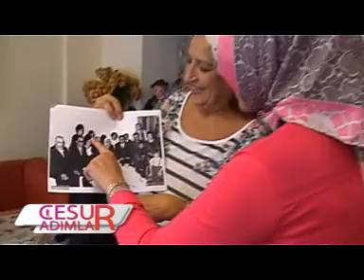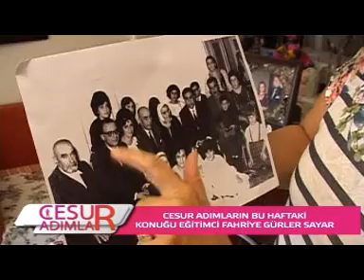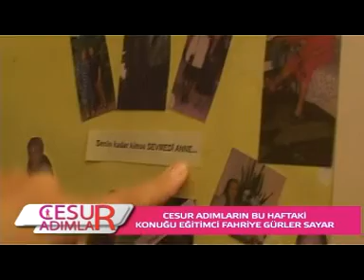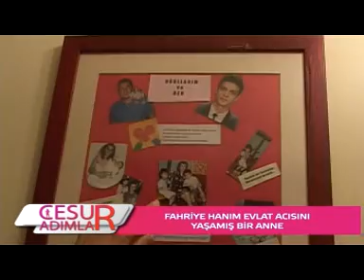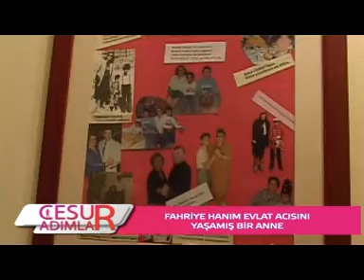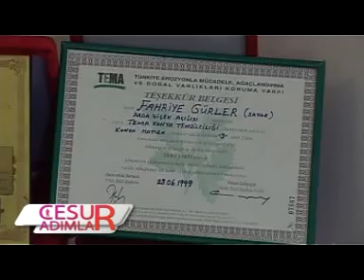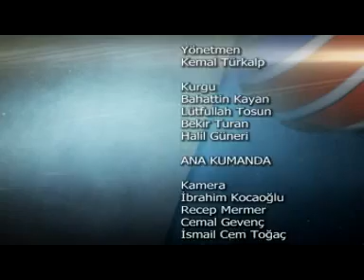CESUR ADIMLAR BÖLÜM 10 20 EYLÜL 2014 FAHRİYE GÜRLER SAYAR